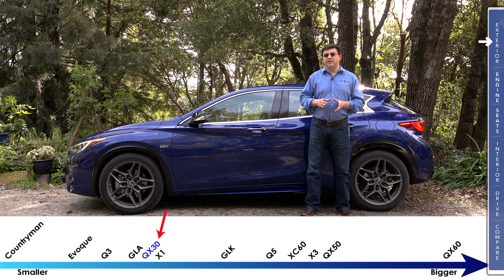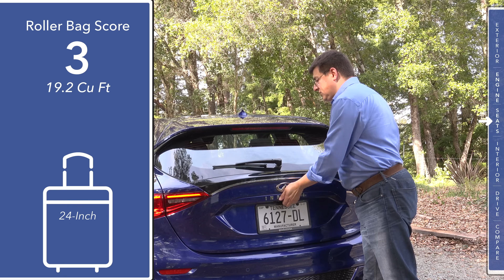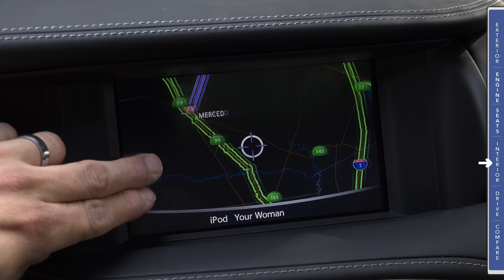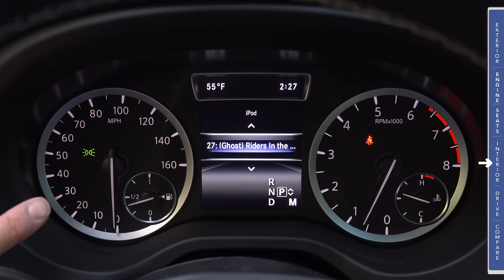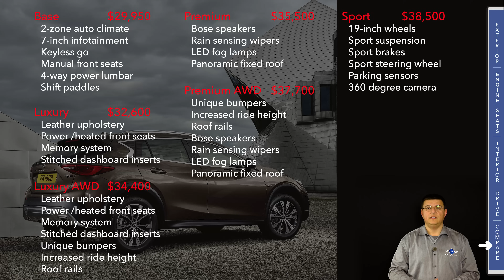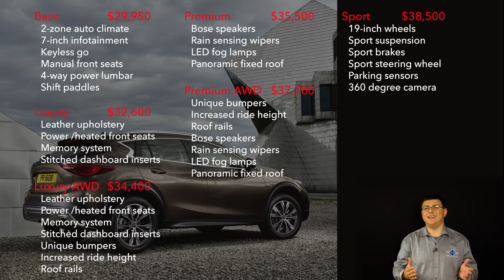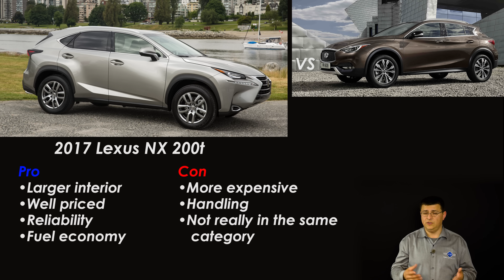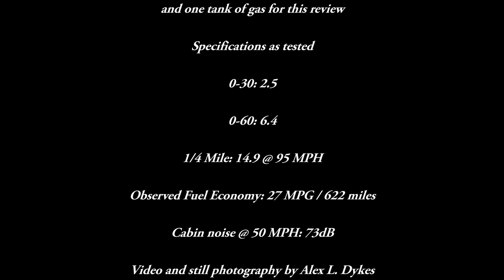2017 Infiniti QX30 Review and Road Test | DETAILED in 4K UHD!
Is it a crossover or is it a luxury hatch? The answer is: yes. The QX30 in America is known in other markets as the Q30, the Q30S and the QX30 because it comes in a few flavors. Based off the closely related Mercedes GLA, the Infiniti is also a German/Japanese hybrid pulling some of the best traits from each company.

0-30 : 2.5 Seconds
0-60 : 6.4 Seconds
1/4 Mile : 14.9 Sec @ 95 MPH
60-0 Braking : 106 Feet

There are a few things that make the QX30 unusual. First, Infiniti is very upfront about their parts sharing with Mercedes Benz. Second, Mercedes did not design the QX30, it's a bit more complicated than that. Infiniti's smallest crossover was designed by Infiniti but they had access to the Mercedes parts catalogue. The result is a car made in a Nissan factory in the UK containing an engine designed by Mercedes but built by Nissan in Tennessee. The car looks like an Infiniti and drives like a Mercedes. The result is an oddly cohesive car that's a better value than the related GLA 250 and I think a little more interesting as well.